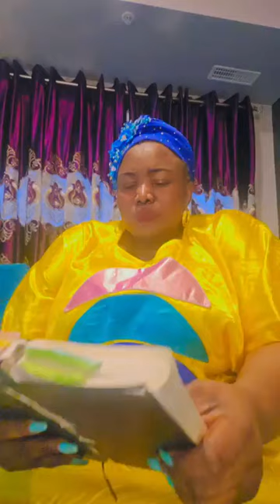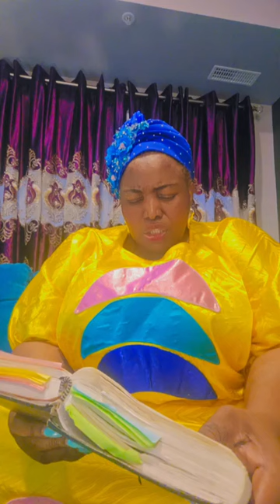Auto Bola makes AKARA for her enemiesAUTO BOLA LIVE AUTO SUCCESS OLA LIVE